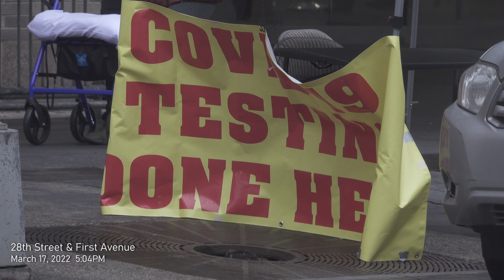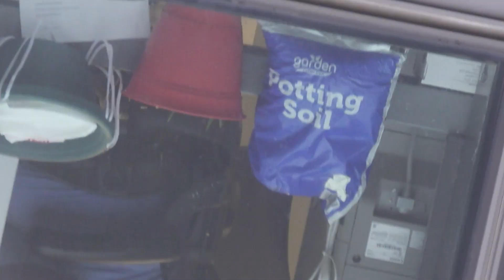Manhattan Street Scenes March 17, 2022